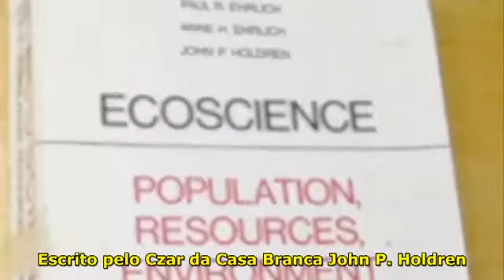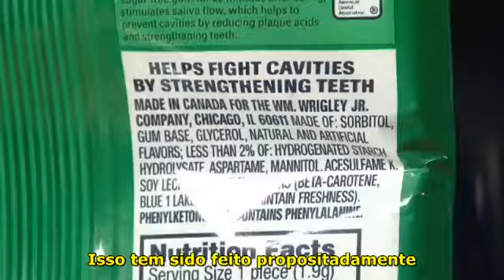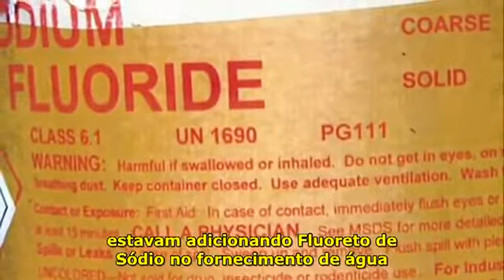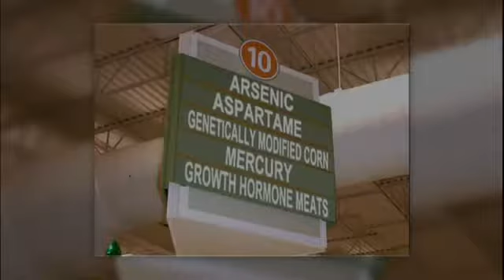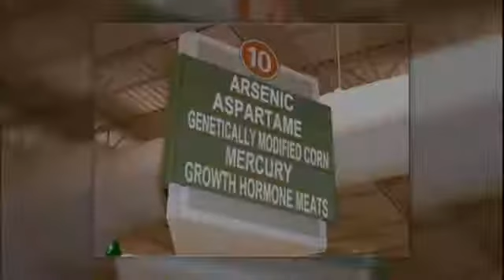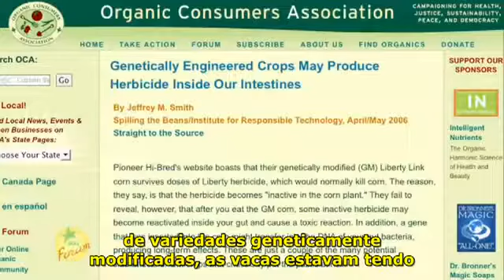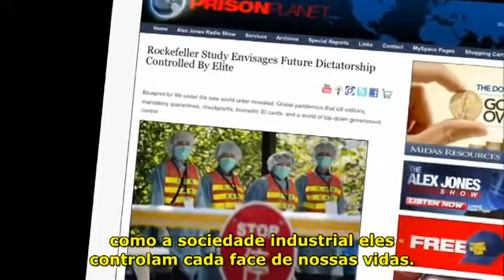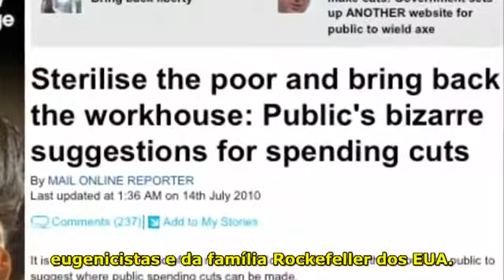COMIDA Industrializada = VENENO no seu Prato! - 1/2